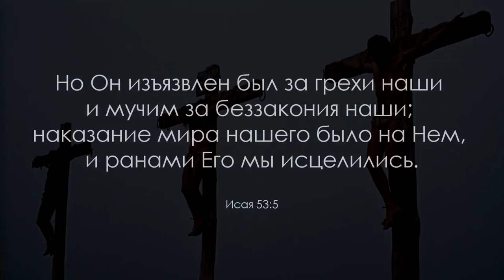Капля Крови Христа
Все великие раввины прошлого соглашались, что эти слова о Машиахе !

   ...Все мы блуждали, как овцы, совратились каждый на свою дорогу: и Господь возложил на Него грехи всех нас.
 Он истязаем был, но страдал добровольно и не открывал уст Своих; как овца, веден был Он на заклание, и как агнец пред стригущим его безгласен, так Он не отверзал уст Своих.

 От уз и суда Он был взят; но род Его кто изъяснит? ибо Он отторгнут от земли живых; за преступления народа Моего претерпел казнь.
  Ему назначали гроб со злодеями, но Он погребен у богатого, потому что не сделал греха, и не было лжи в устах Его.

 Но Господу угодно было поразить Его, и Он предал Его мучению; когда же душа Его принесет жертву умилостивления, Он узрит потомство долговечное, и воля Господня благоуспешно будет исполняться рукою Его.

  На подвиг души Своей Он будет смотреть с довольством; через познание Его Он, Праведник, Раб Мой, оправдает многих и грехи их на Себе понесет !
  Посему Я дам Ему часть между великими, и с сильными будет делить добычу, за то, что предал душу Свою на смерть, и к злодеям причтен был, тогда как Он понёс на Себе грех многих и за преступников сделался ходатаем...

Исаия 53 глава ( не читаемая в синагогах...)